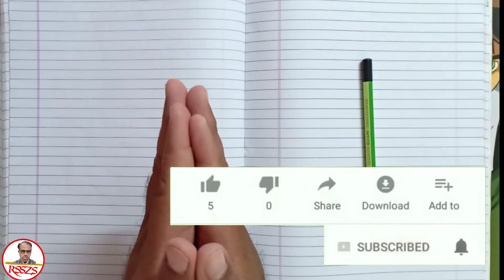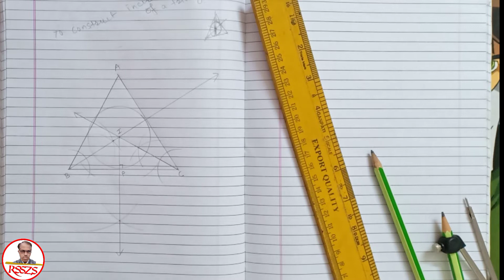circle|To construct incircle | To construct circumcircle| अंतरवर्तुळं काढणे| परिवर्तुळ काढणे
नमस्कार मित्रहो,
 circle (वर्तुळ) या घटकामधील   construction of incircle and  circumcircle  या उपघटकांचे अतिशय सोप्या पद्धतीने या व्हिडीओ मध्ये स्पष्टीकरण केले आहे...
हा व्हिडीओ संपूर्ण पहा. आपणास निश्चितच व्हिडीओ संपूर्ण पाहिल्यानंतर समाधान मिळेल...यानंतर व्हिडीओच्या खाली असणाऱ्या
या सारखे इतर शैक्षणिक व्हिडीओ ...

RayatSevakSachidanandZawareSir

पुढील व मागील शैक्षणिक व्हिडिओ पाहण्यासाठी

या चॅनलला suscribe करण्यास अजिबात विसरू नका...व subscribe बटना समोर जे बेल आयकॉन हे बटन दिले आहे...त्यावर क्लिक करा.. म्हणजे आपणास मी तयार करत असलेले शैक्षणिक व्हिडीओची नोटिफिकेशन सर्वप्रथम उपलब्ध होईल.

 कमेंट बॉक्समध्ये आवश्यक  कमेंट करा...
आपण हा व्हिडिओ संपूर्ण पहा.

पुन्हा मनापासून.
धन्यवाद. !
की वर्ड:-
rayat sevak sachidanand zaware sir